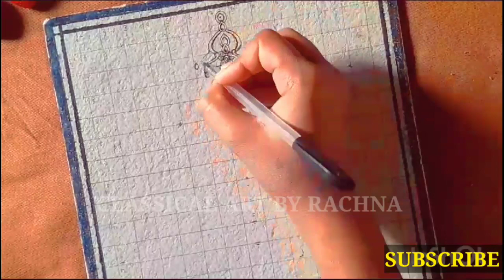Part-1 Black Pen Beautiful Drawing Special Videos || Classical art by Rachna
Hi I'm Rachna Kumari
🎯 Drawing videos
🎯 Painting Videos
🎯 Crafting
🎯 Sketching
🎯 How to make murti
🎯 Painting Tutorials
🎯 Art tutorials etc videos.

Drawing artist kaise bane
Drawing banana sikhen
Painting karna sikhen
Painting banana kaise sikhen
Painting kaise banaye
Art tutorial videos
Drawing skills kaise sikhen
Drawing kaise banate hai
Drawing, Painting ki new video
Drawing artist bane aasani se
Tricky drawing artist
drawing banana aasani se Kaise sikhe
How to make murti videos
How to make clay murti
How to learn painting
Painting ki shading kaise karte he
Step by step art